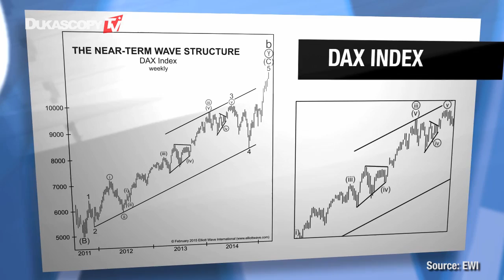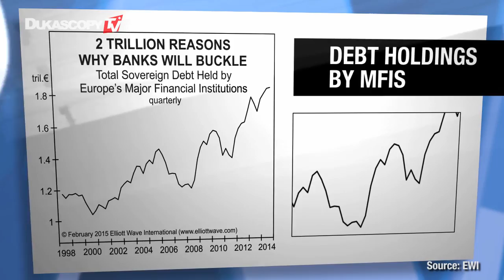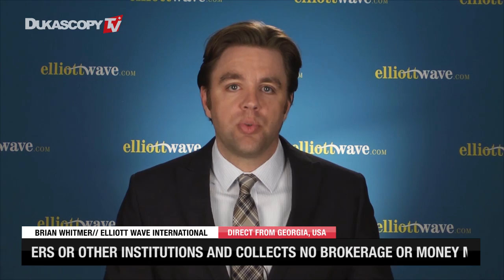Insight com a EWI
A QE é o último esforço do BCE? Brian Whitmer, Elliott Wave International.